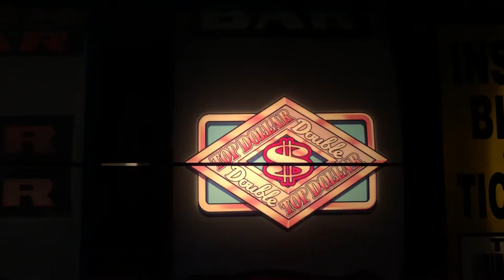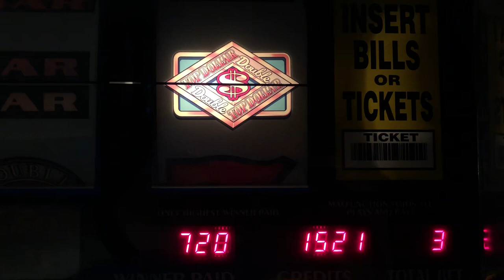$25 Double Top Dollar Bonus. HUGE WIN!!!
Double Top Dollar Bonus at $25 Denomination